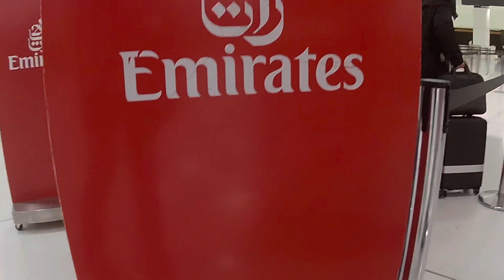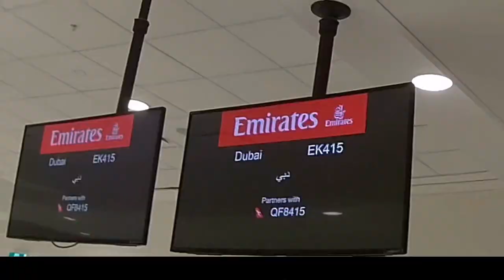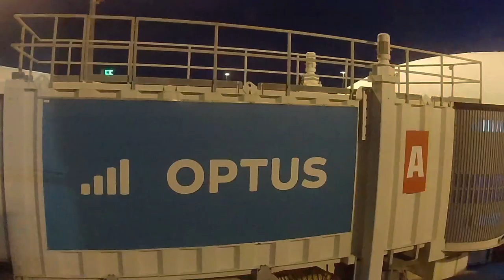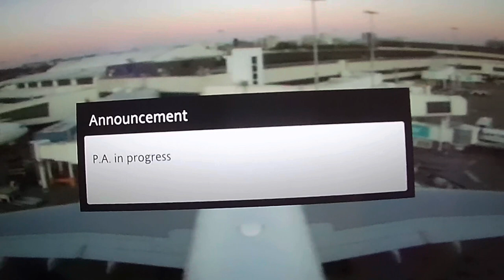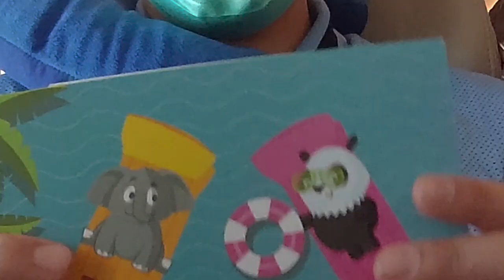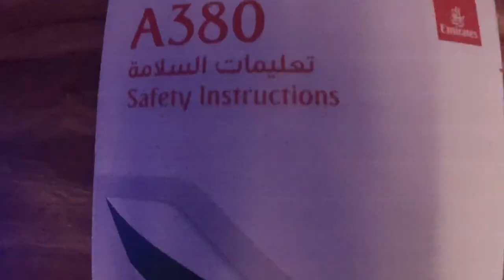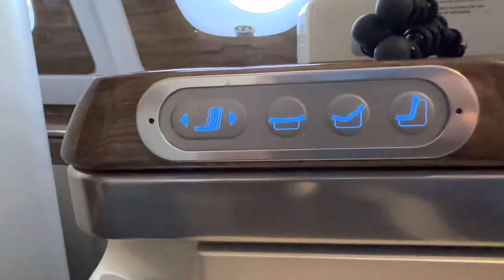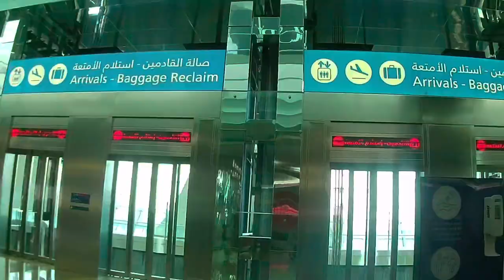GRAND: EMIRATES EK415 Sydney to Dubai Economy & Business Class Full Trip Review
Welcome back to QMV Aus! Today, we are flying onboard Emirates A380-800 Economy Class. This flight was spectacular and we’re making this flight our 1,000 specials. This video is part of THREE PARTS. Although this ticket cost over $10,000 dollars, it was totally worth it. Unfortunately, I was downgraded from Business class due to issues with redemption bookings.

To note: ** All footage was created by QMV , to use footage, please seek permission from our Media Team. **

Flight details:

Airline: Emirates EK / UAE

Aircraft: Airbus A380-861

Date: 09/1/2023

Flight number: EK415/ UAE415

Route: Sydney Kingsford Smith [SYD/YSSY]—Dubai International ( DXB/OMDB)

Flight time: 14hrs 38mins

Delays:

Present on flight: + 10 minutes

This video features:

* Introduction

* Sydney Airport

* Boarding

* Pushback and taxi

* Takeoff and climb

* Cruise and meals

* Seat review

* Descent and Landing

* Arrival

* Dubai Airport

Ticket Cost:

Miles: 411,000

Cash: 550 AUD

External links: ~ FOLLOW QMV AUS ON SOCIAL MEDIA~

Our team at QMV Aus is always looking out for feedback, so please, comment on this video, or email our friendly team.

EXCLUSIVE Fiji Airways - Sydney to Nadi A350-900 Full Trip Review & Report

How to make Butter Chicken: Authentic Dish

How to cook Lemon Pepper Chicken | Authentic Indian Cuisine

Review Flight Fiji Airways Nadi to Sydney Airbus A350-900 XB Economy Class Shocking Review

NYE SPECIAL: Chicken Biryani | Easy to Cook | Step by Step Video | + Special Interview |

Music

Stock Footage